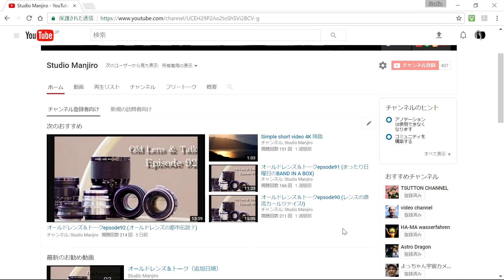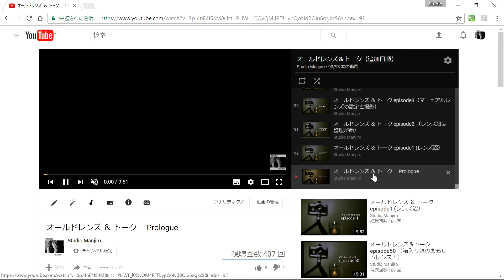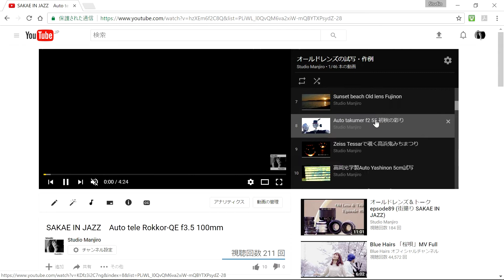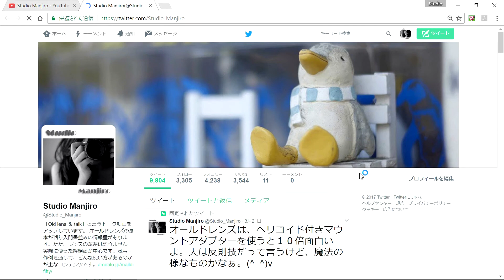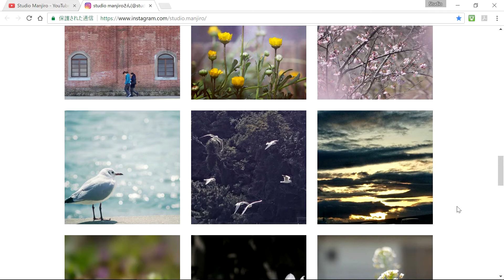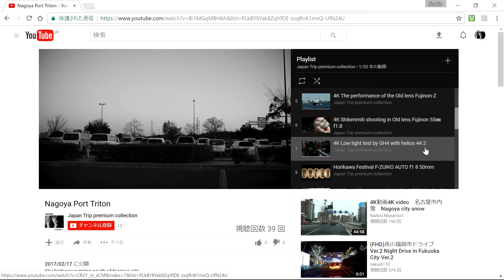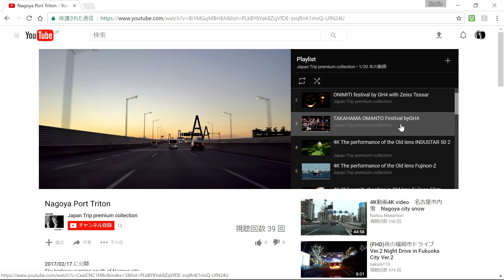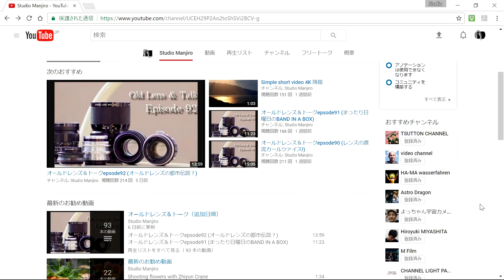YouTubeマイチャンネル！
YouTubeマイチャンネルを色々整理してきましたので、チャンネルの構成とか観方とか、リンクの活用などご説明しました。